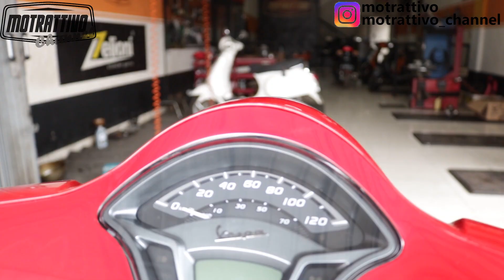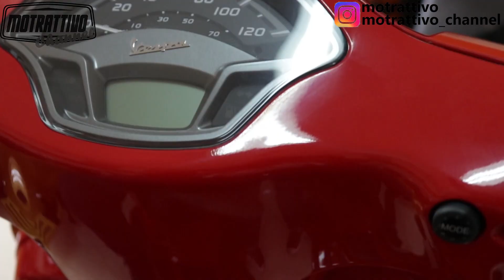Vespa LX 2020 keluar dealer langsung ke motrattivo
Pada video kali ini kita akan membahas mengenai Vespa New LX 2020. Perbedaan dengan Vespa LX keluaran tahun sebelumnya dan apa saja yang akan dilakukan oleh pemilik vespa new LX ini terhadap Vespanya. Modifikasi apa saja yang dilakukan dan yang akan dilakukan. Untuk lebih lengkapnya silahkan menonton video ini sampai selesai.